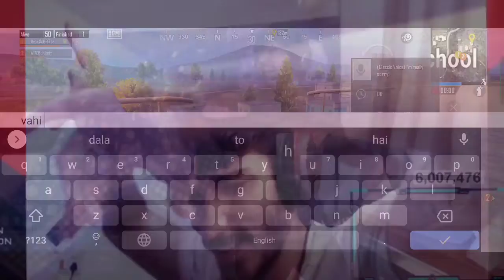Hacker Ban In Live Match 🔥🔥🎊🎉🎉